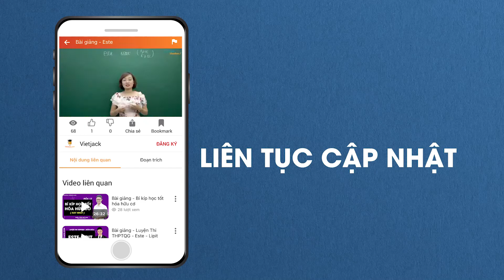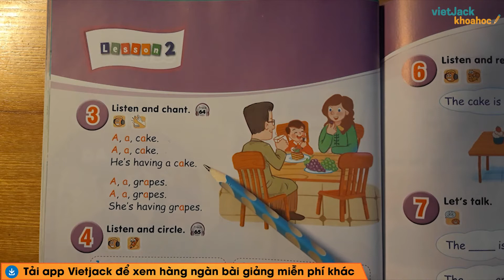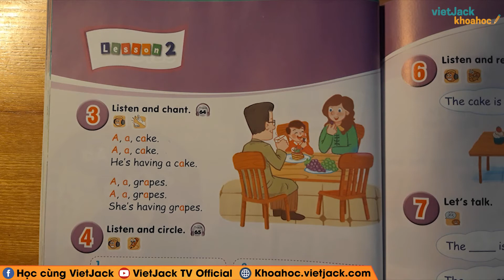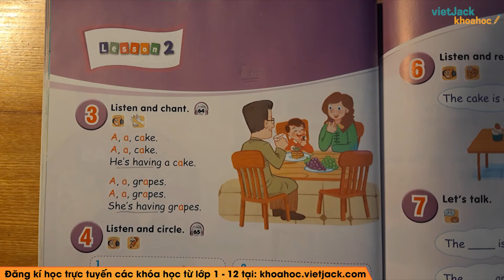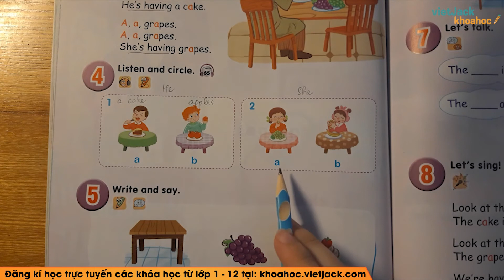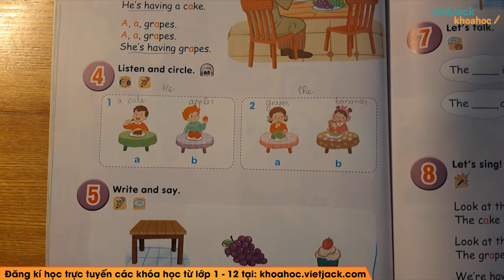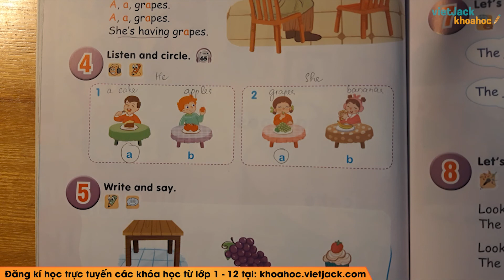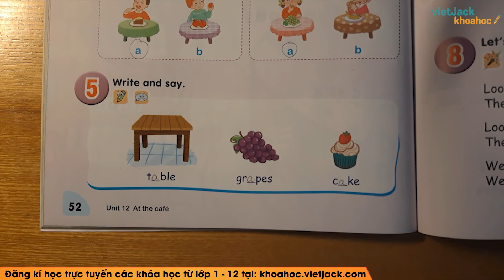Tiếng Anh lớp 2 Unit 12 | Lesson 2 (trang 52) At the café (DỄ HIỂU NHẤT)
Lý thuyết: 00:00
3. Listen and chant: 00:53
4. Listen and tick: 07:40
5. Look and write: 13:44

Video bài học hôm nay, cô hướng dẫn các em toàn bộ kiến thức cần nhớ bài Unit 12 At the café - Lesson 2 trong chương trình học mới của Bộ Giáo dục - Bộ sách Kết nối tri thức với cuộc sống - Tiếng Anh 2. Cùng với đó, cô sẽ giải chi tiết các ví dụ minh họa bằng phương pháp nhanh nhất. Theo dõi bài học cùng cô để học tốt hơn nhé!